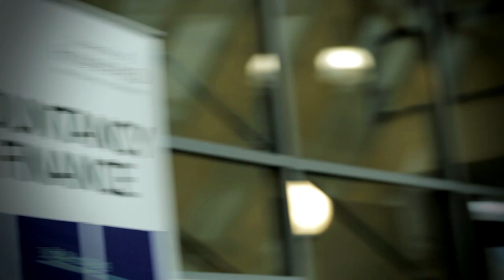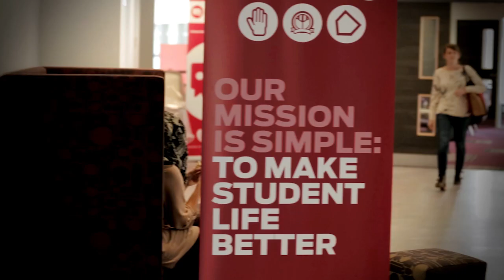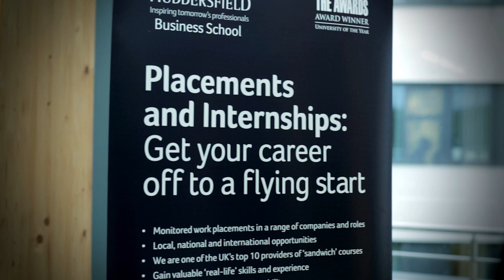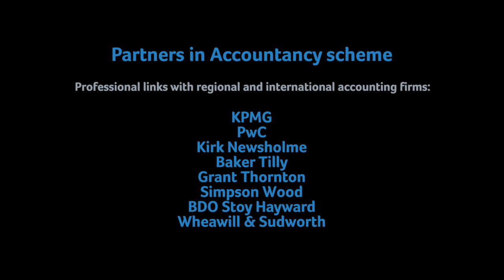University of Huddersfield - Accountancy and Finance - 2015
Practical work experience, a professional and social learning environment and student support combine to offer some fantastic opportunities to study accountancy and finance at Huddersfield.